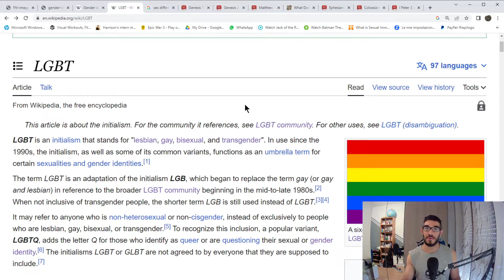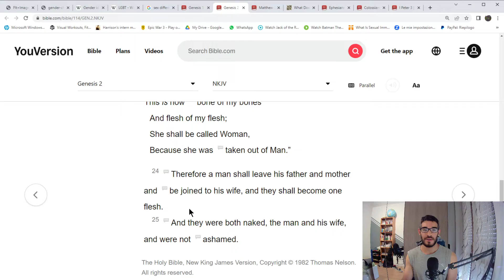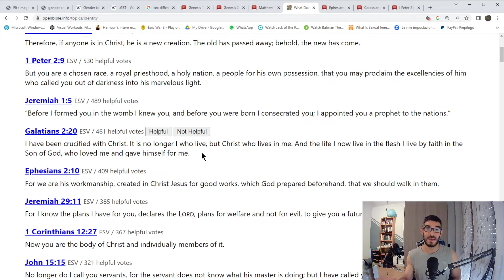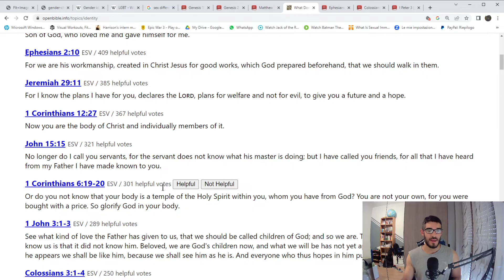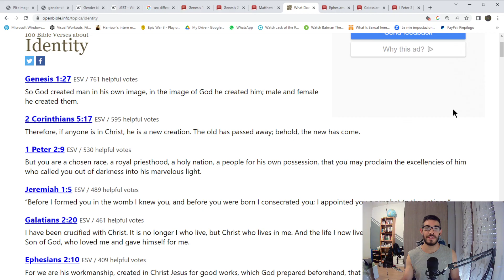Sex and Gender - 7th Part - Root your identity in truth - Biblical perspective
PS: I know that some people might find some things I'll be saying and discussing offensive and feel offended, but I can't control how you feel about me or about what I say.
I'm responsible only for my own words and behaviour, and I care about believing and sharing truth and facts.

Remember to check the sources and use critical thinking to understand and know what is true!

- List of congenital anomalies (which don't question the reality of how a human being should be)